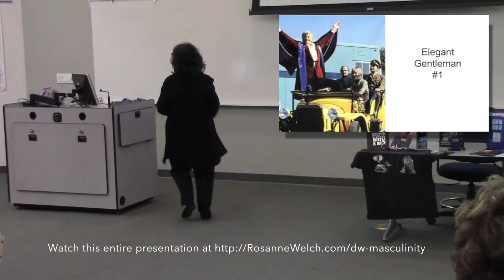Gentlemen Doctors from How Doctor Who Redefined Masculinity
Dr. Rosanne Welch presents "How Doctor Who Redefined Masculinity: A Study of the Doctors and their Male Companions" at the Cal Poly Pomona University Library. Dr. Welch teaches in the IGE (Interdisciplinary General Education) program.

Transcript:

I would say of all The Doctors, Jon Pertwee was the most elegant of all the gentlemen. He could rocka cape like nobody else. So, I think he gets points for that, but my favorite gentleman, Peter Davison. The man looks good in a cricket outfit. I just think he's a very charming man. He played that charming character very much. Statesmen. Tom Baker actually was the Lord President of Gallifrey in an early episode of his, so I think that is kind of fun. So, we have this represented in all these early guys. They do not show these tendencies nearly as much, so let's think about it. Those guys were popular in the 60's and 70's. So then the world changes a little bit. Feminism steps in. Women start looking for different things and how to we deal with men who have more complex emotions than just I'm the Hero/Adventurer. So, I would say that these three things show up more often in our last 4 gentlemen and that's what we're going to look at a little more deeply and also because they're the most known guys right now.

This is the 5th talk on various aspects of Doctor Who that Dr. Welch has presented.